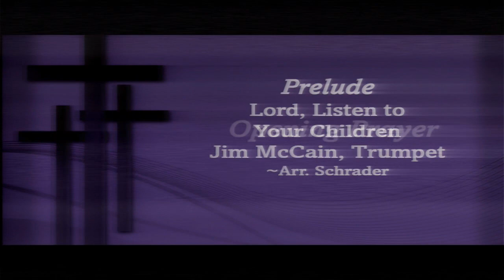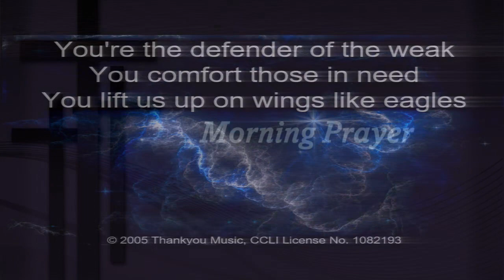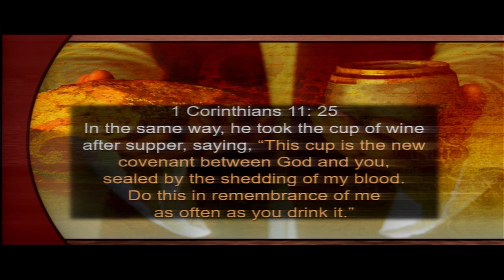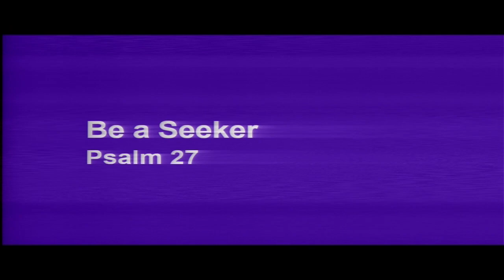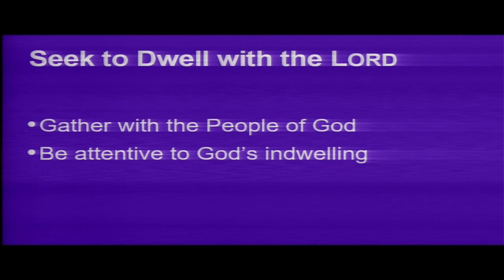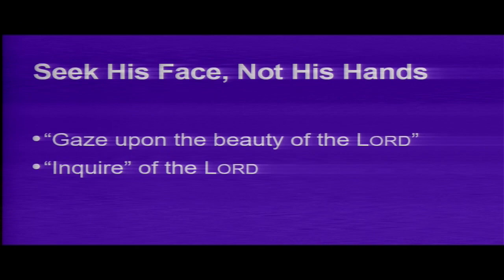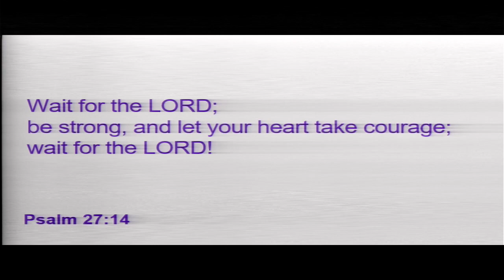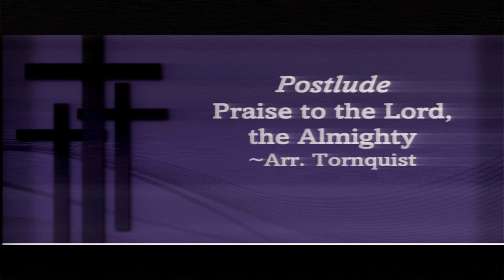March 5 2023 live service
First Baptist Church of Macomb 9:30 am live service on March 5, 2023 @fbcofmacomb8859